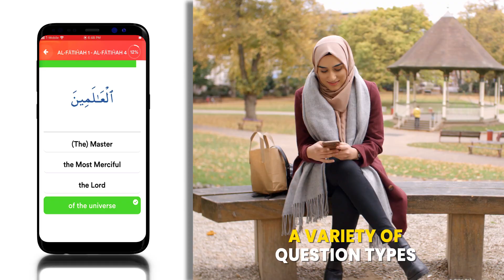Best App to Learn Quran | Quran IQ APP | Learn Quran Easily | Best Quran App 2021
Are you looking for the best app to learn quran? Congratulations! You’re in the right place. Because in this video we will show you the best quran app to learn quran. And it’s Quran IQ App.

It’s a simple, powerful and interactive app to learn quran easily. Quran Iq will give you a customized plan for your learning ability. This app is crammed with engaging activities designed to boost your reading reciting and understanding the holy quran.

Thanks to Blu Yeti Inc Studios for the audio and video production.

Copyright Blu Yeti Inc